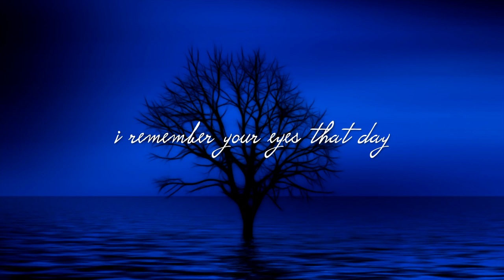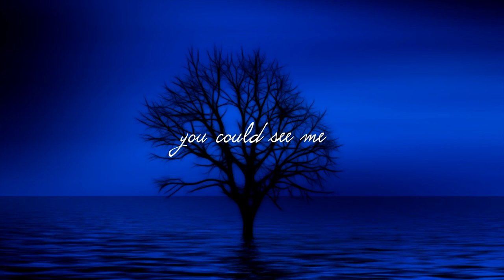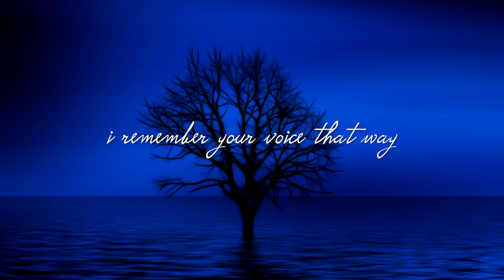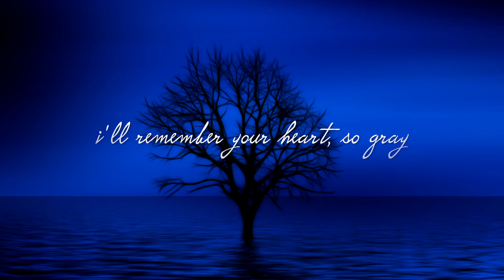Holly Tatnall - Monster Man (Lyric Visualizer)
I remember
I remember your eyes that day
You watched me through the glass
I walked
Walked away

There was a beat
 A breath in the humid air
Moving with false care
You drove the getaway
I know
Know it tore you

Lonely monster man
Your anger's only love for me
I know you crave the blend
Why do you watch me love him then?

Upstairs
You could see me
Pictured us
Me in the arms of simple boy
I know

I remember
I remember your voice that way
Raging up through the pass
I walked
Walked away

Bring that lonely swing
Tie the ribbon
Tie the ribbon on
'Cuz we are flying now
We are flying now

I'll remember your voice that way
I'll remember your heart so gray
I'll remember your eyes that day
I walked
Walked away